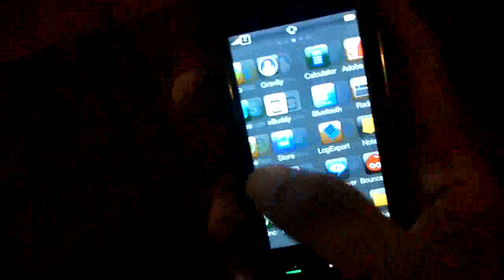Voyager Home Screen on My Nokia 5800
Voyager Home Screen is a fantastic app for Nokia 5800 :)